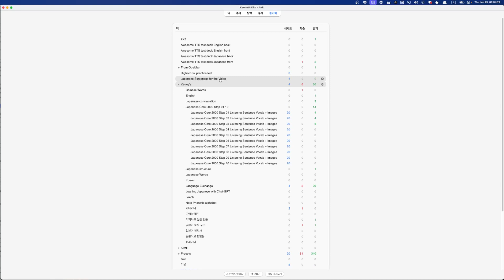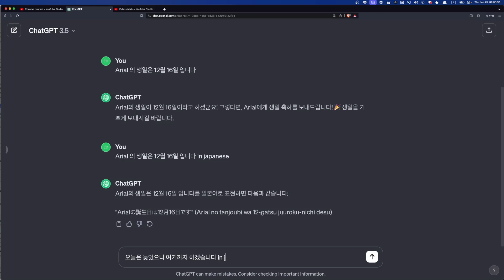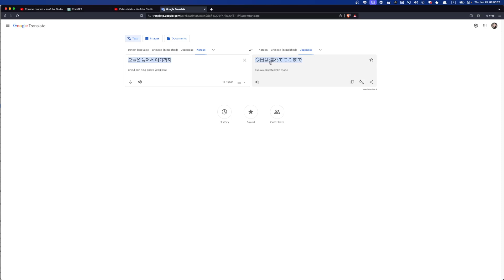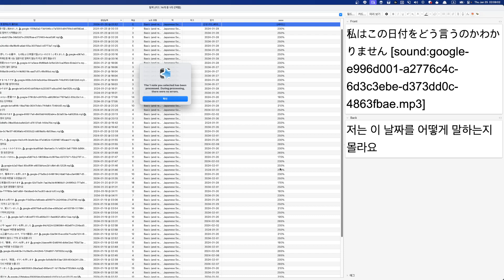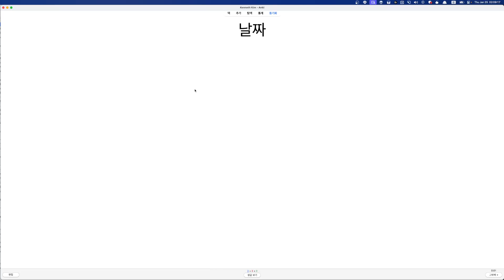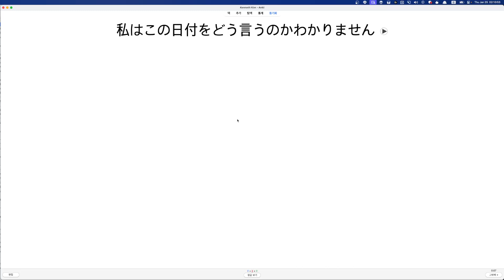일본어 독학 영상을 위한 독학 7일차 #2